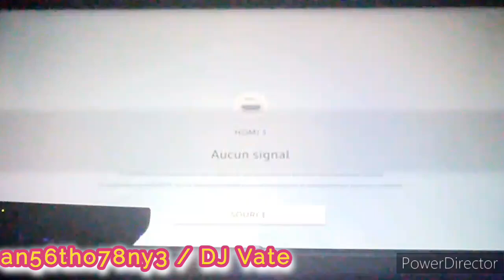Dance Central 3 (Gameplay) - Moves Like Jagger